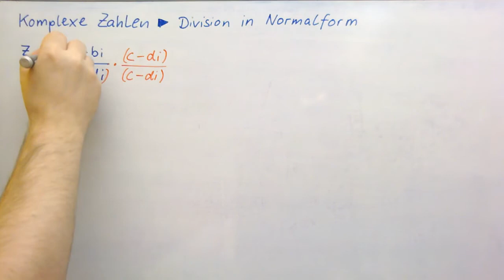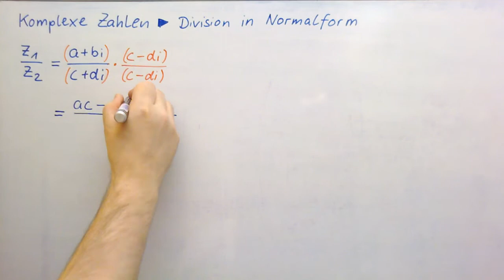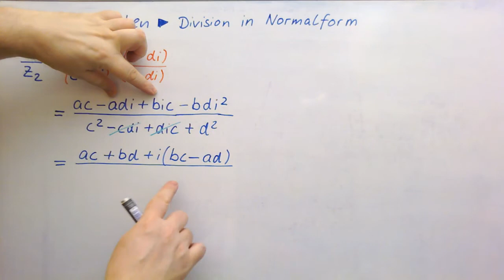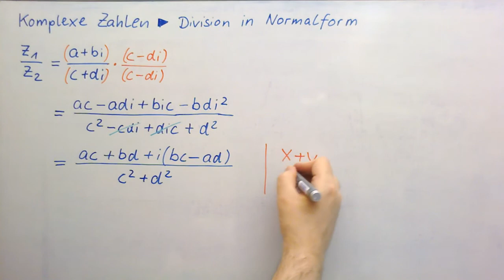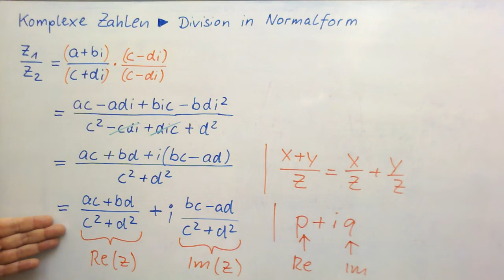Komplexe Zahlen ► Grundrechenarten ►Division in Normalform